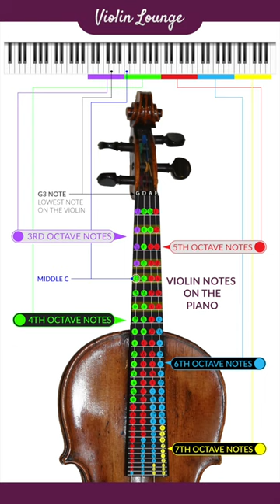Violin notes and octaves connected to the piano